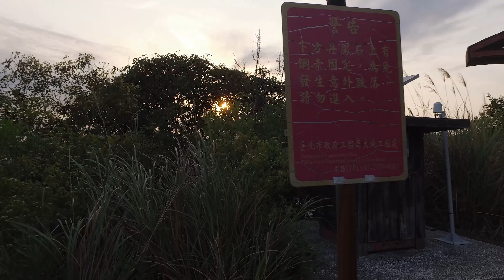Taipei Walk Mountain Dan-Feng 丹鳳山親山步道 丹鳳山 20230316 OSMO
丹鳳山親山步道在北投，可以走到惇敘高工或是下到新北投，終點和起點公車沒到達比較麻煩一點